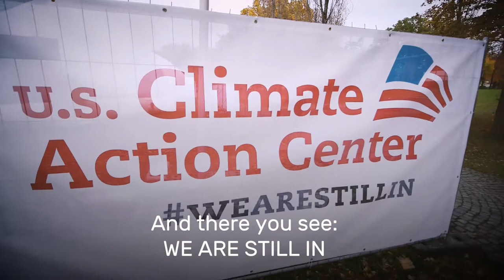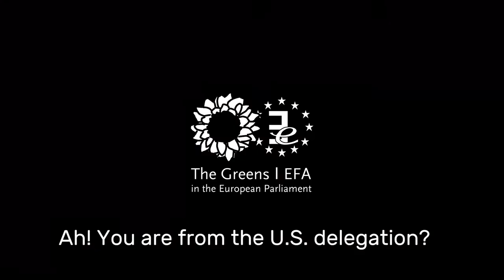COP23, where is the U.S. delegation?